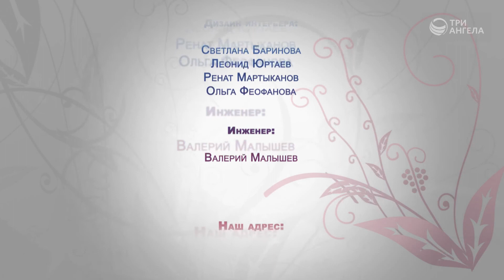Социальные стереотипы | Мужчину и женщину сотворил их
В чем заключается опасность социальных стереотипов? Типичные мужские и женские стереотипы. Способы преодоления стереотипов.

Гость: Людмила Верлан, психолог, консультант по семейным отношениям
Ведущий: Александр Сахаров

Серия программ «Мужчину и женщину сотворил их»